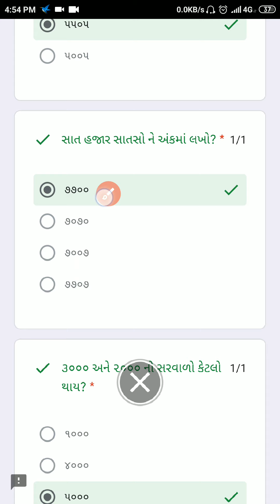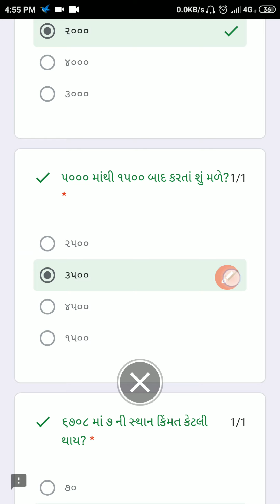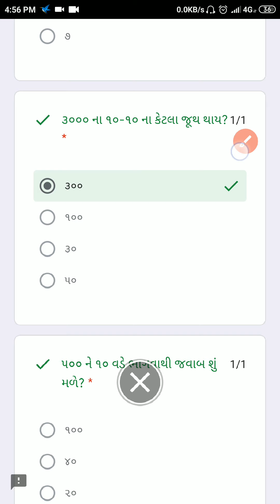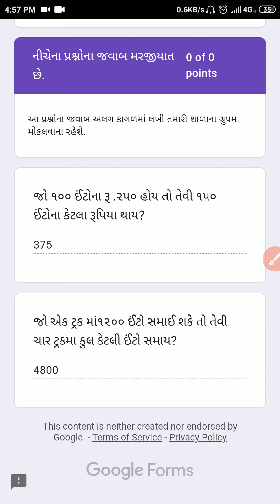ધોરણ 4 ગણિત પ્રકરણ 1 ઈટો ની ઇમારત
શ્રી નવા ઈશ્વરીયા પ્રાથમિક શાળા